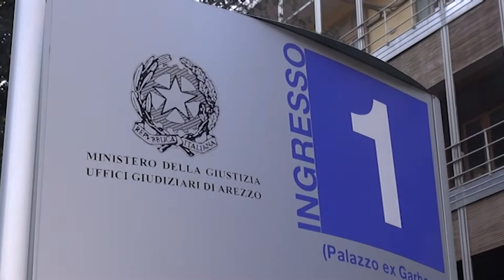Violentata nella baracca, condannato a 7 anni di carcere il presunto aggressore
Dopo un'ora e mezzo di camera di consiglio, un 50enne accusato di violenza sessuale nei confronti di una 19enne è stato condannato al carcere.
7 anni e due mesi di reclusione, questa la pena inflitta all'uomo che nel luglio del 2019 avrebbe approfittato della fragilità di una 19enne per poi violentarla, tesi della pubblica accusa accolta dalla corte.
I due si erano conosciuti e dopo aver trascorso la giornata insieme si erano recato in un alloggio di fortuna, una baracca, dove l'uomo passava le notti.
Lì, secondo quanto raccontato dalla vittima, si sarebbe consumato lo stupro. Fu la giovane a fuggire e chiedere aiuto. Gli agenti della Squadra Mobile si occuparono del caso e da parte dei medici ci fu l'accertamento di alcune lesioni. La versione dell'imputato, difeso dall'avvocato Domenico Nucci, però è sempre stata totalmente opposta, come ha ribadito in aula, ovvero che la giovane fosse consenziente.
Una vicenda molto delicata e che all'epoca dei fatti scosse non poco l'opinione pubblica e che adesso ha avuto il primo epilogo. Oltre alla condanna al carcere, la corte ha disposto per la parte civile anche una provvisionale di 25mila euro. La giovane era difesa dall'avvocato Beatrice Valli.